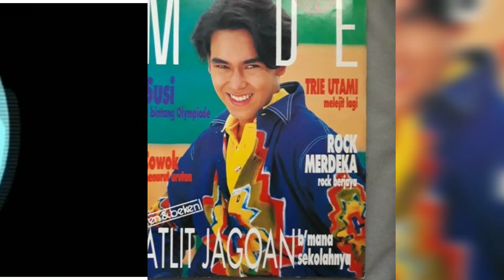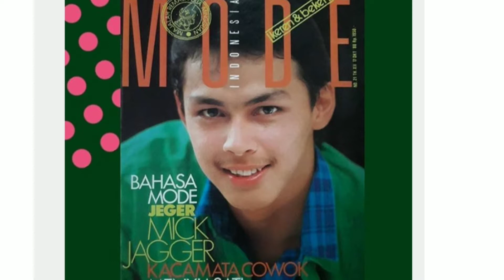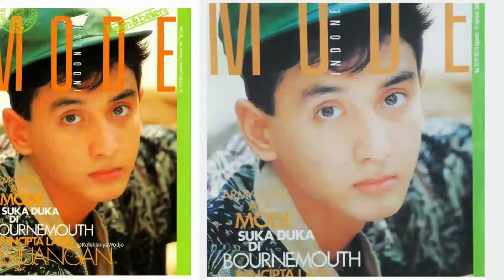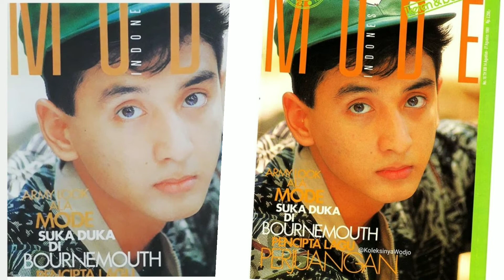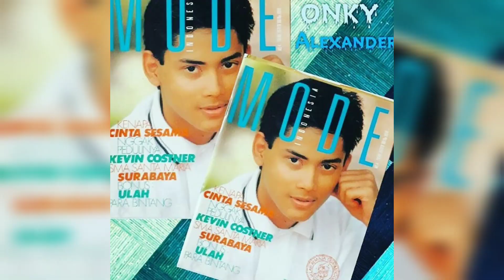MAJALAH MODE 80an (EDISI SELEBRITIS COWOK)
Majalh remaja Mode ini beredar di era Th 90an dan inilah penampakan beberapa Cover majalah Mode ada selebritis siapa saja yuk kita lihat